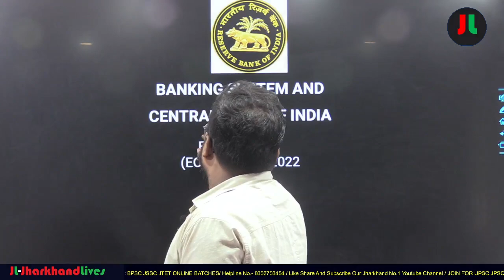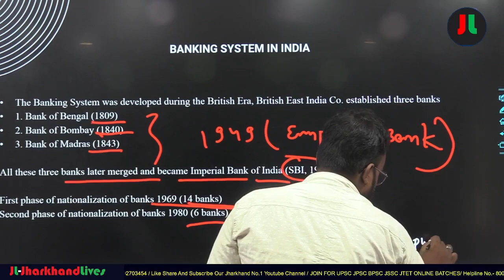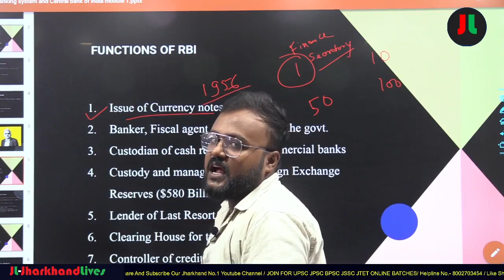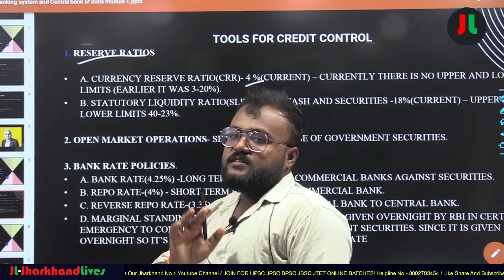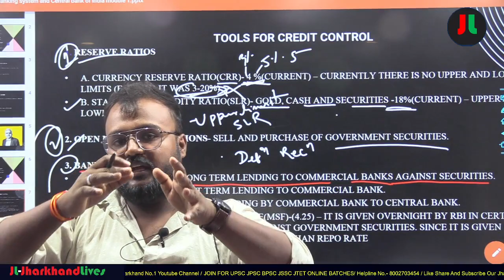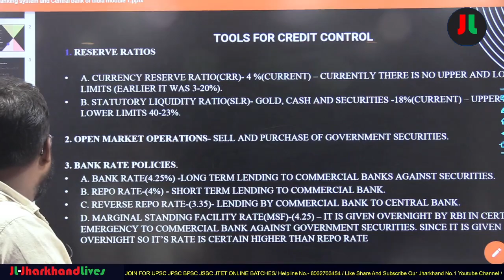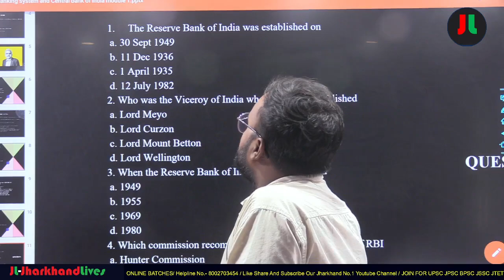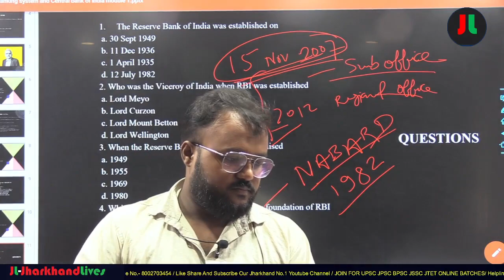JSSC PGT 2022 | ECONOMICS CLASS-1 |Banking System In India | By- Prabhakar Sir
JL-JHARKHAND LIVES

Our Book:-
Jan 2021-July 2021Jharkhand Current Affairs Book
For Hindi-

For English (Jan 2021-July 2021)

For Hindi:-